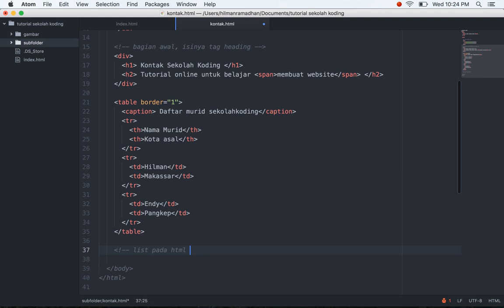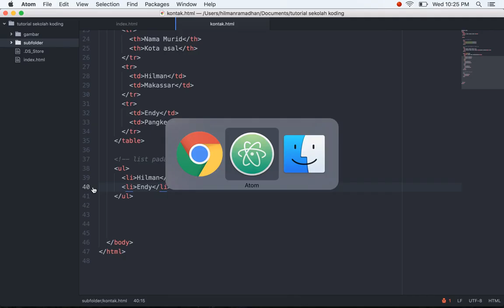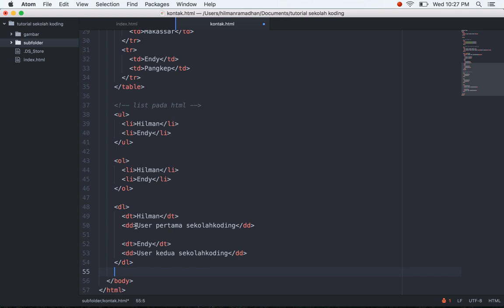Belajar HTML | List html